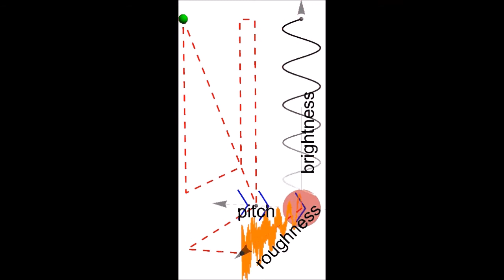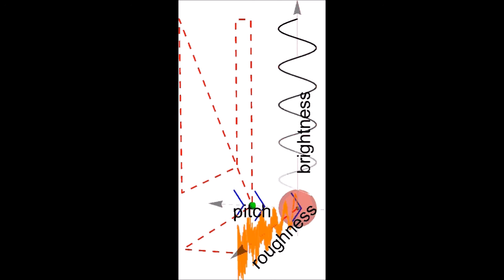Roughness-Brightness-Pitch Sonification Triplet in a Psychoacoustic Auditory Display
Three perceptual attributes of sound, namely: 1.) Degree of roughness, 2.) Brightness (or dullness), 3.) Speed of Pitch Change communicate the direction and distance of a target relative to a cursor in three-dimensional space.